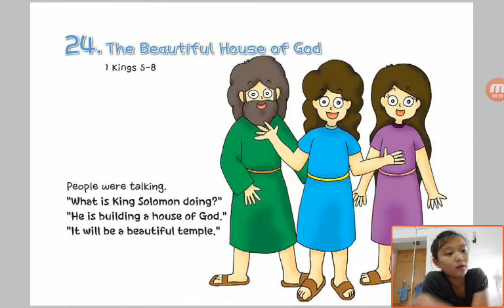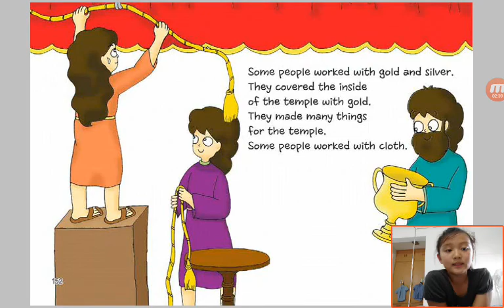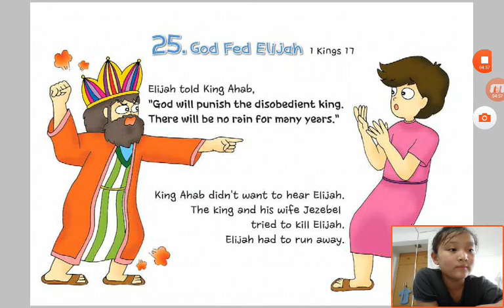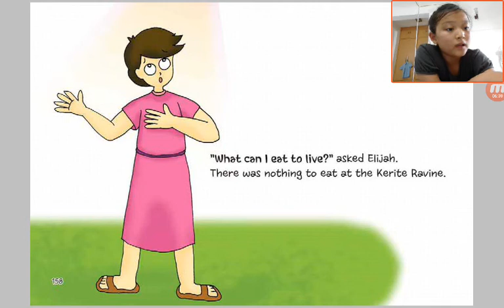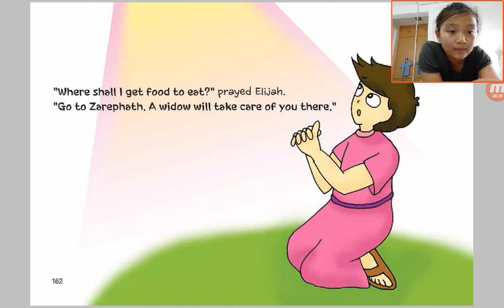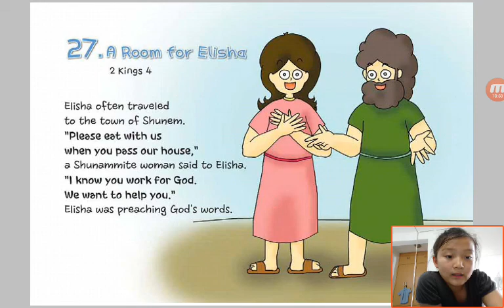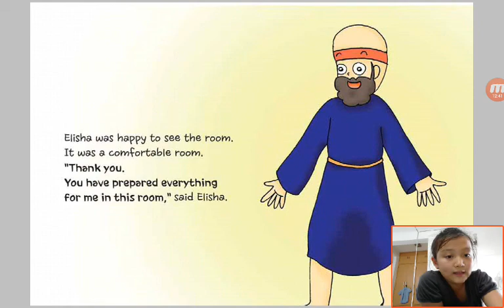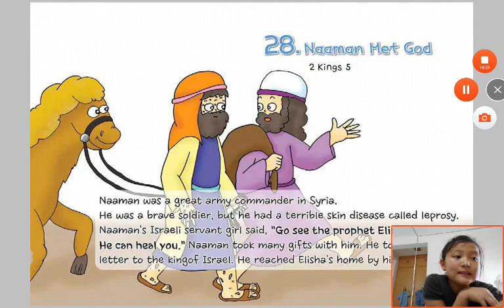‹Kids›Grace：Wonderful Bible Story‹성경이야기›– 24 The Beautiful House of God about 1 Kings 5